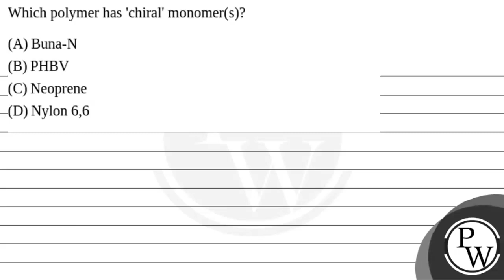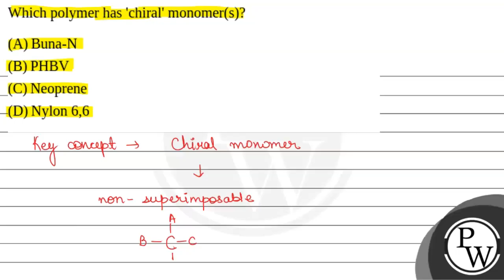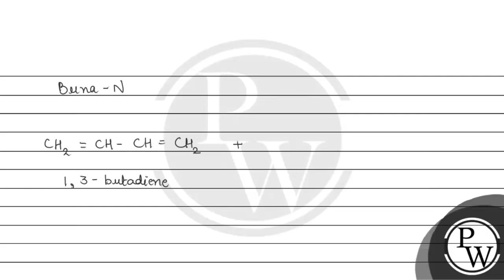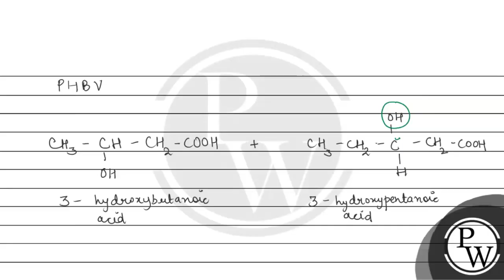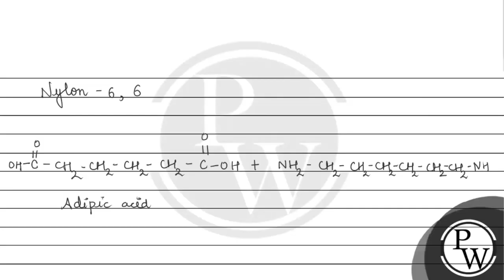Which polymer has 'chiral' monomer(s)?....